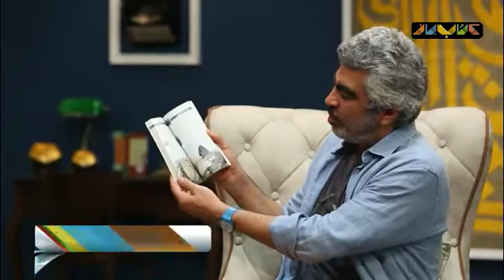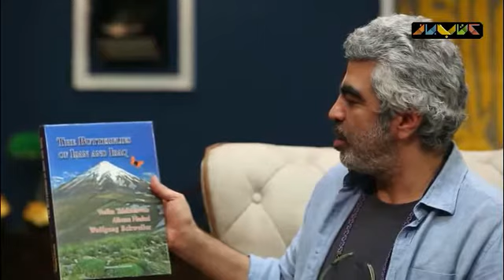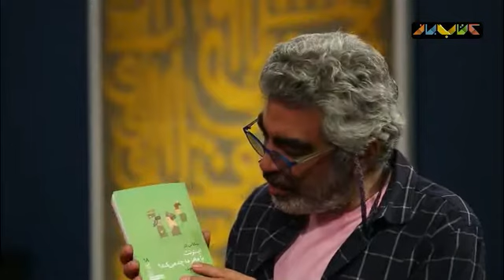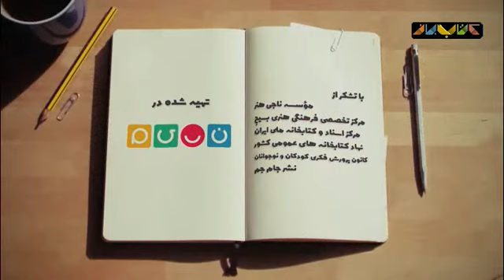سروش صحت در برنامه کتاب‌باز میزبان یک حشره‌ شناس شد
سروش صحت در برنامه «کتاب‌باز» میزبان دکتر علیرضا نادری، حشره‌شناس است.
نادری حشره‌شناس ایرانی و پژوهشگر در زمینه تنوع زیستی پروانه‌های ایران است. او از معدود افرادی در ایران است که روی پروانه‌های روز پرواز کار می‌کند.

کتاب باز سری چهارم

کتاب باز به تهیه‌کنندگی و کارگردانی محمدرضا رضاییان
این برنامه در سری چهارم مثل گذشته با فضایی آمیخته به کتاب و کتابخوانی نگاهی به فعالین این عرصه دارد. اجرای این برنامه را همچون سری پیشین ، سروش صحت بر عهده دارد که با دکور و حال و هوای جدید آن را  اجرا خواهد کرد.
گفتنی است در دهه اول محرم ۹۸ این برنامه با پخش برنامه های گذشته یاد و خاطره مهمانانی را که در آن حضور داشته و اینک از دنیا رفته اند را گرامی می دارد.

این برنامه دیدنی رو از دست ندید و برای مشاهده قسمت های دیگر کتاب باز و کتاب های صوتی جذاب با بالاترین کیفیت، در کانال ما سابسکرایب کنید.